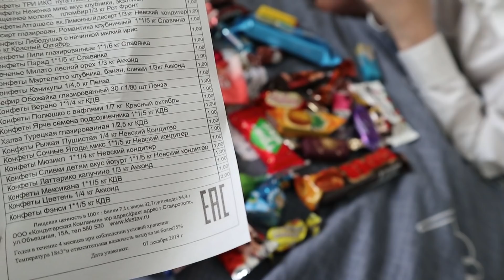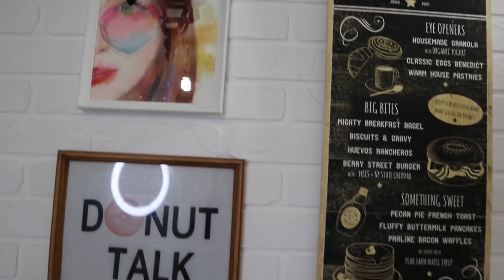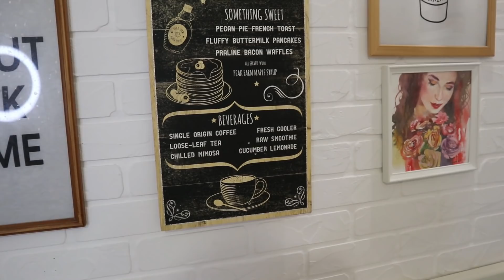ЖИВУ в 2020